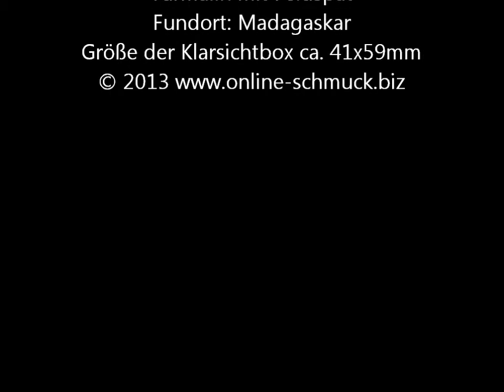R01179051 Turmalin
Turmalin mit Feldspat
Fundort: Madagaskar
Größe der Klarsichtbox ca. 35x41mm